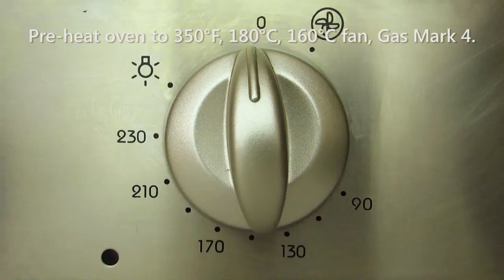MINUTE BITES - SWEET POTATO FRIES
MONDAY MUNCH
gluten-free, refined sugar-free, dairy-free, vegetarian, vegan, paleo

Ingredients
(per serving)

2 medium sweet potatoes
2 tablespoons olive oil
2 teaspoons smoked paprika
½ teaspoon black pepper
½ teaspoon sea salt
¼ teaspoon cayenne pepper

Directions

Pre-heat oven to 350°F, 180°C, 160°C fan, Gas Mark 4.
Peel and slice the sweet potatoes.
In a large bowl, mix the olive oil and seasoning.
Add the sweet potato and coat in the mixture.
Spread out on a baking sheet.
Bake for 15 minutes.
Turn the fries.
Continue to bake for 10 minutes.

Dixie Outlandish by John Deley and the 41 Players